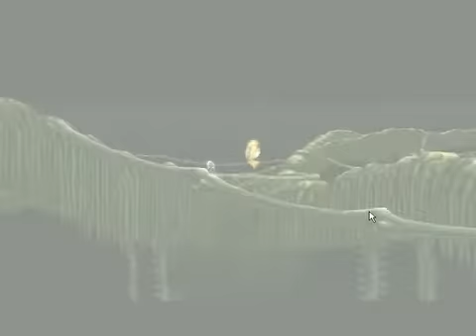‫تختيم لعبة اونيموشا الجزء الثالث النهايه (بارت 14) onimusha 3 pc END‬‎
‫تختيم لعبة اونيموشا الجزء الثالث النهايه (بارت 14) END‬‎